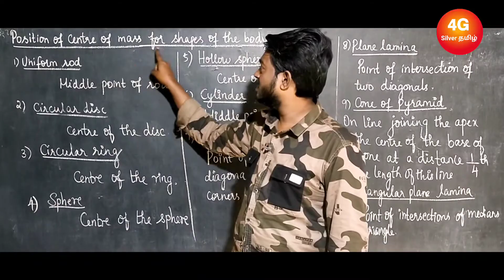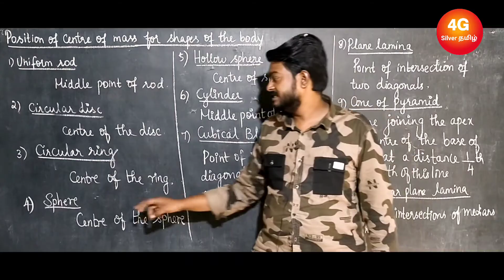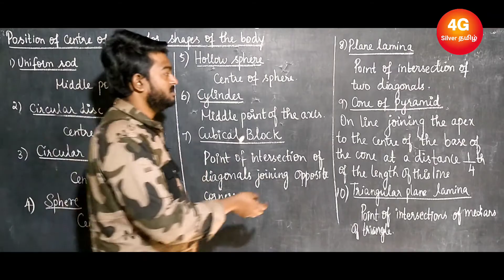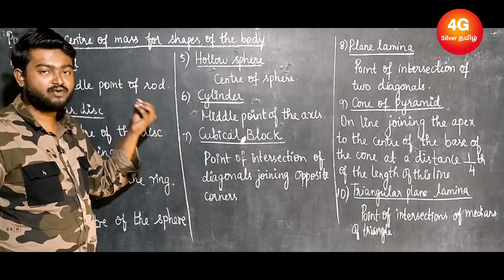Centre of mass for shapes of the body in Tamil | Engineering Physics Chapter 1 Mechanics | PH3151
UNIT I MECHANICS
Multi-particle dynamics: Center of mass (CM) – CM of continuous bodies – motion of the CM –
 kinetic energy of the system of particles. Rotation of rigid bodies: Rotational kinematics – rotational
kinetic energy and moment of inertia - theorems of M .I –moment of inertia of continuous bodies –
 M.I of a diatomic molecule - torque – rotational dynamics of rigid bodies – conservation of angular
momentum – rotational energy state of a rigid diatomic molecule - gyroscope - torsional pendulum
– double pendulum –Introduction to nonlinear oscillations.

UNIT II ELECTROMAGNETIC WAVES
The Maxwell’s equations - wave equation; Plane electromagnetic waves in vacuum, Conditions on
 the wave field - properties of electromagnetic waves: speed, amplitude, phase, orientation and
 waves in matter - polarization - Producing electromagnetic waves - Energy and momentum in EM
 waves: Intensity, waves from localized sources, momentum and radiation pressure - Cell-phone
reception. Reflection and transmission of electromagnetic waves from a non-conducting medium-
 vacuum interface for normal incidence.

UNIT III OSCILLATIONS, OPTICS AND LASERS
Simple harmonic motion - resonance –analogy between electrical and mechanical oscillating
systems - waves on a string - standing waves - traveling waves - Energy transfer of a wave - sound
waves - Doppler effect. Reflection and refraction of light waves - total internal reflection -
 interference –Michelson interferometer –Theory of air wedge and experiment.Theory of laser -
characteristics - Spontaneous and stimulated emission - Einstein’s coefficients - population
 inversion - Nd-YAG laser, CO2 laser, semiconductor laser –Basic applications of lasers in industry.

UNIT IV BASIC QUANTUM MECHANICS
Photons and light waves - Electrons and matter waves –Compton effect - The Schrodinger
equation (Time dependent and time independent forms) - meaning of wave function -
Normalization –Free particle - particle in a infinite potential well: 1D,2D and 3D Boxes-
Normalization, probabilities and the correspondence principle.

UNIT V APPLIED QUANTUM MECHANICS
The harmonic oscillator(qualitative)- Barrier penetration and quantum tunneling(qualitative)-
Tunneling microscope - Resonant diode - Finite potential wells (qualitative)- Bloch’s theorem for
particles in a periodic potential –Basics of Kronig-Penney model and origin of energy bands.